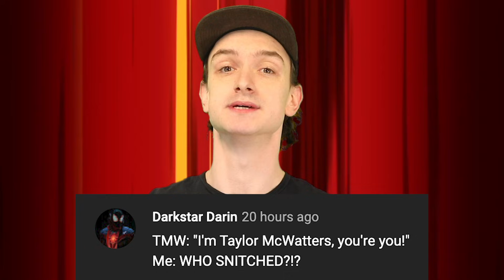Top 10 Worst Things That Happened To Spider Man - Part 4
We're back with 10 more of the worst things to ever happen to Spider-Man! Spider-Man has had some of the worst things ever happen to him during his existence as one of Marvel's biggest superheroes. The life of the webslinger hasn't always been a breeze. Sure being bit by a radioactive spider and getting amazing superpowers sounds like a great time, but with great responsibility, comes great tragedy, apparently. Today on Top 10 Nerd, we bring you our list of the Top 10 Worst Things That Happened To Spider-Man - Part 4.